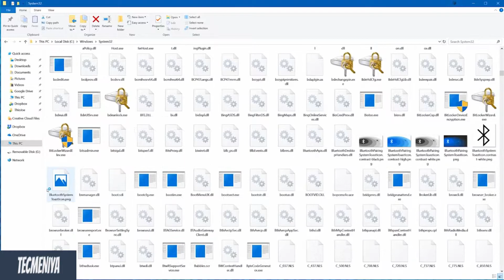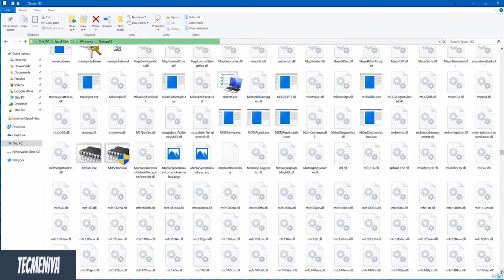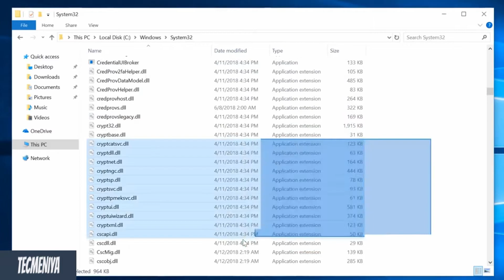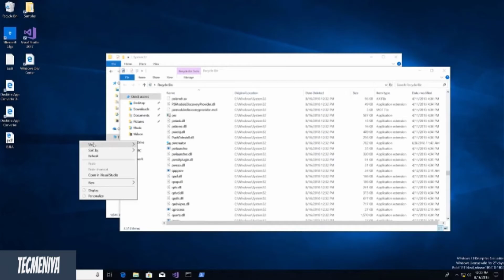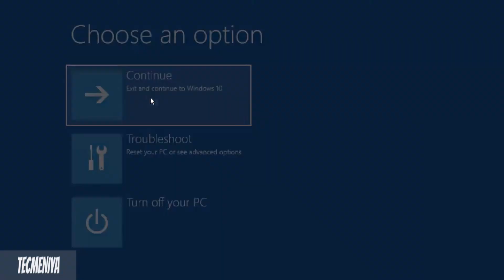deleting system32(don't try this at home)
Today I"m here to show what will happen after delete system32 file.

delete system32 files windows 10
delete system32 files
delete system32 file windows
delete system32 batch file
cannot delete system32 file
delete system32 log files
antivirus delete system32 files
how to delete system32 files windows 7
delete a file from system32 windows 10
how to delete a system32 file
delete system32 batch file code
delete file from system32/drivers
delete file from system32
powershell delete file from system32
how to delete system32 file windows
delete file in system32
cannot delete file in system32
powershell delete file in system32
windows delete file in system32
can i delete windows system32 driverstore filerepository
system32 file repository delete
delete files from system32 drivers
how to delete system32 files windows 10
how to delete system32 files
windows delete system32

system32 file location
system32 file repository
system32 files download
system32 file missing
system file deleter
system file deleter apk
system file deleted android
system file deleted windows
system deleted file recovery software
system delete file c++
file system delete java
hadoop filesystem delete
system file delete software
file system delete permission
system.io.file.delete
system.io.file.delete used by another process
system.io.file.delete async
system.io.file.delete access denied c#
delete system file android
delete system file android without root
system delete a file
system.io.file.delete access to the path is denied
delete file as system account
deleted a system file
delete a file system in linux
accidentally deleted a system file
force delete a system file
powershell delete a system file
how to delete a system file in windows 10
system.io.file.delete used by another process vb.net
system 32 delete bat file
delete_file_system boto3
c# system.io.file.delete recycle bin
delete btrfs file system
system.io.file.delete c#
thumbs system file cannot delete
delete system file command prompt
delete system file catalina
system.io.file.delete in c#.net
delete system file command line
chrome file system delete
c system delete file
c delete file system call
file system task delete directory content
ssis file system task delete directory if exists
databricks file system delete
ssis file system task delete directory
delete file system debian
system.io.file.delete exceptions
system.io.file.delete error
system.io.file.delete if exists
isilon file system explorer delete folder
does restoring ps3 file system delete everything
delete elastic file system
ssis file system task delete file expression
ssis file system task delete file error
system.io.file.delete force
system.io.file.delete folder
system.io.file.delete(filepath)
system.io.file.delete(filename)
filesystemobject delete folder
chrome file system folder delete
file system delete file
delete system file from cmd
system.gc file.delete
google chrome file system delete
delete gpfs file system
delete git file system
java file delete system.gc
hdfs file system delete
delete file system hard disk
delete hidden system file command prompt
system files on iphone delete
system files on ipad delete
system.io.file.delete not working
system.io.file.delete wildcard
read only file system delete linux
delete file system linux
delete file system linux redhat
laravel file system delete
delete file system linux command
delete file locked by system
delete file locked by system process
system files mac delete
system.io file.delete method
system.io.file.delete multiple files
delete system file music
read-only file system mac delete
can't delete system file on mac
macos delete system file
file system node delete
c# system.io.file.delete not working
system.net.webclient delete file
.net system.io.file.delete
system.io.file.delete does not work
file system does not delete
filesystemobject delete file
delete system file on windows 10
delete system files on computer
os.system delete file python
os.system delete file
delete file system on android
system.io.file.delete(path)
system32 files list
system32 file missing windows 10
system32 file download
system32 file is corrupted or unreadable
system32 file not found
rename system32 file access denied
system32 host file access denied
copy file system32 access denied
how to replace a system32 file
system32 batch file
del system32 bat file
system32 path in batch file
system32 file corrupt or missing
system32 cmd file